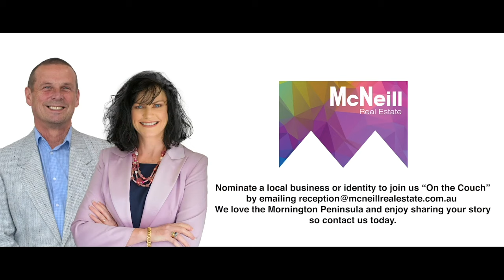OnTheCouch | Janet McNeill | McNeill Real Estate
Today McNeill Real Estate welcomes our Director Janet McNeill to tell you a little more about herself, why she got into real estate, her passion for helping the older generation and how her business helps people to find their dream home, whether buying, selling or renting.

McNeill Real Estate's channel provides hints and tips on buying, selling and renting real estate. We also delight in showing off our beautiful Mornington Peninsula... it's hidden treasures and amazing locations. Learn more about local businesses and identities on the Mornington Peninsula with our series of interviews "On the Couch".

New videos are uploaded every Tuesday, so make sure you subscribe to our channel to learn all about the Mornington Peninsula, how to buy, sell or rent and meet some fascinating people!!

00:00 -  Welcome & Introduction
00:38 – Tell us about yourself and your background
01:25 – what do you love about the Mornington Peninsula?
02:05 – How long has McNeill Real Estate been operating for?
02:19 – Why did you start your own business?
03:00 – Who would be your ideal client?
04:14  - What services do you offer?
05:15  – How do people find you?
05:56  – What do you do when you are not working?
07:12 -  Thank you for watching

Janet McNeill is an author, real estate agent, and a lifetime local resident of the Mornington Peninsula Victoria Australia. Having started her working career in the Legal Industry, her experience in mortgage and property settlements gives her an edge that very few Real Estate agents have. Janet prides herself in her care and understanding of clients’ needs and achieving their dreams. Janet believes in a level of service that starts from the first chat and continues beyond the signed contract.

She has  grown to become the most respected and trusted agent on the Mornington Peninsula Victoria Australia.

If you are looking for an agent who is a great negotiator, who knows the Mornington Peninsula Victoria, understands your needs and delivers over and above your expectations… then make sure that you meet Janet and have the opportunity to decide if you would like her on your team.

McNeill Real Estate are delighted to be hosting local business owners, indentities and personalities from around the Mornington Peninsula, to share their great products, services, and events with others.

This idea to share came about when the team, Janet McNeill and David Kershaw, realised that during the course of running their own business, they were meeting so many amazing people with great stories, that they wanted to let others know what was on their doorstep.

If you would like to be involved in sharing your own story, contact Janet or David to discuss further. we cannot wait to meet you!

McNeill Real Estate
14/33 Milgate Drive Mornington Vic 3931
AUSTRALIA

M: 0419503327